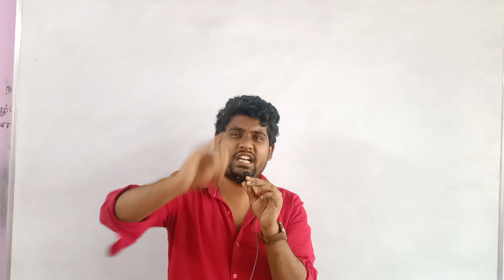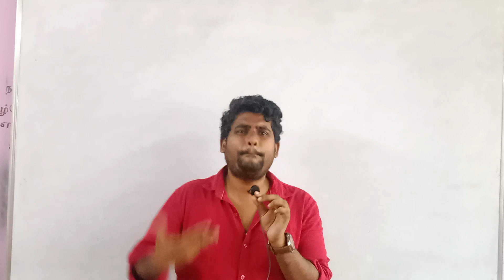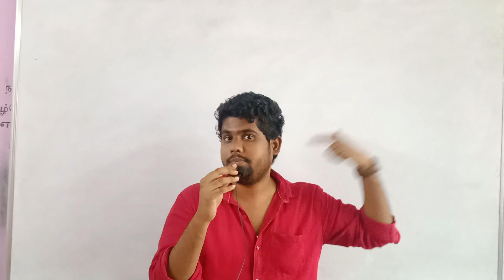BANKING CLERK EXAMS தமிழில் நடக்கிறது| TNPSC மாணவர்கள் USE பண்ணிக்கோங்க | Bank exam strategy